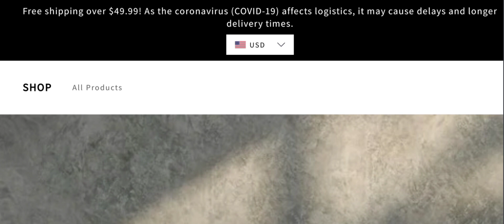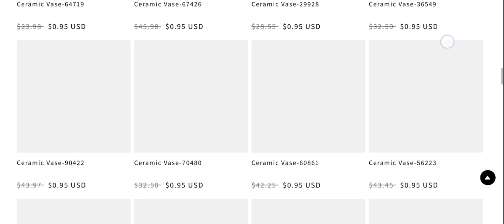1901 Shop Reviews (Apr 2024) Check The Site Scam Or Legit? Watch Video Now | Scam Expert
1901 Shop Reviews (Apr 2024) Watch Unbiased Review Now! | Scam Expert

Do you want to know about 1901 Shop Reviews? Watch this video till end because in this video you will get to know about the legitimacy of the site.

1. How to Refund on PayPal? Step-By-Step Guide on the Refund Policy

2. How to get a refund for a fraudulent credit card transaction

3. How to check whether a product is genuine or not?

Scam Expert